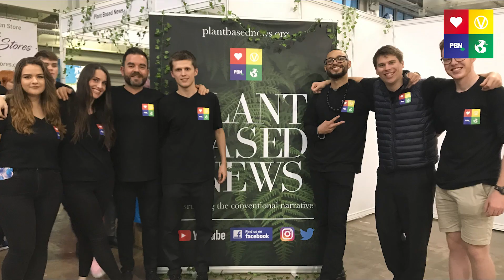Important Message From PBN...